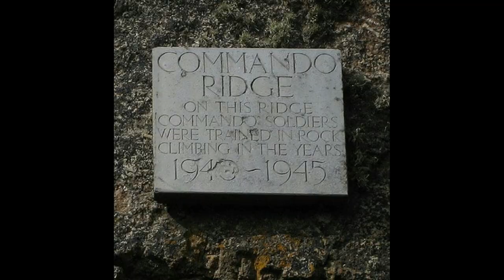Commando Ridge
I saw Bear Grylls and Anthony Joshua climb this and thought “mmmm” LETS DO IT!!!
MIA (mountaineering instructor award) Pete

lead me on this adventure.